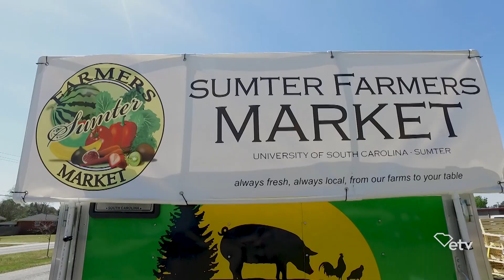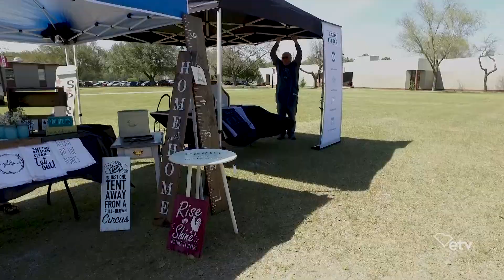The Sumter Farmers Market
The Sumter Farmers Market is open from April 5 to November 22 from 1pm to 6pm on the campus of University of South Carolina Sumter!